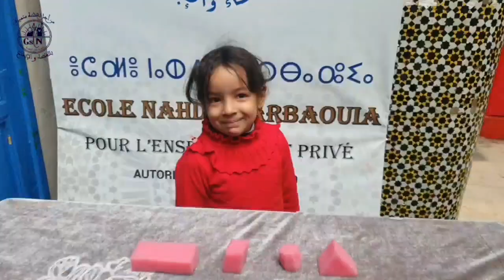مجسمات من إعداد التلاميذ